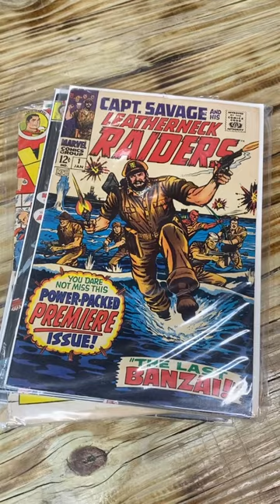Comic Book Collecting!